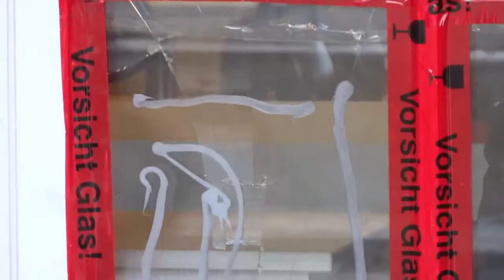Demolished Mc. Donald's window in short German town